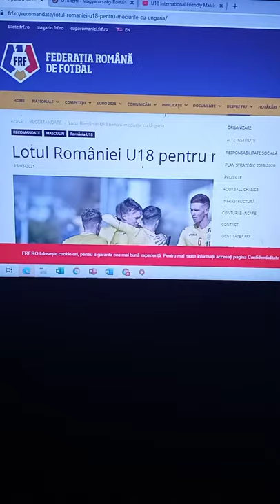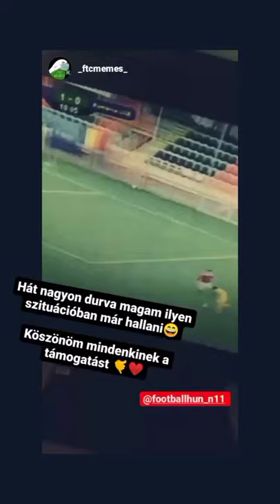MECCSVLOG EGY ZÁRT KAPUS MECCSRŐL ÉS ANNAK KÖZVETÍTÉSÉRŐL-kommentátori vlog